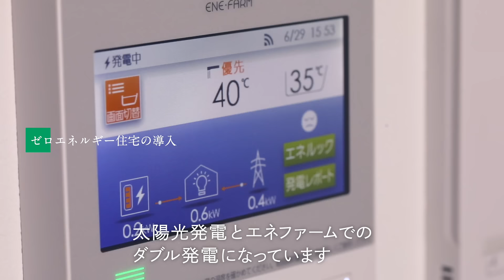【ルームツアー】注文住宅 2階建て｜プライバシーに配慮した中庭のある家【住友林業の注文住宅】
★全邸間取り付き！人気実例集おすすめ3冊セットを無料プレゼント中★

ルームツアーで見る、住友林業の注文住宅の実例。
今回お邪魔するのはF様邸。

道路側に閉じたモダンな外観が特徴の、プライバシーに配慮した中庭のある家をご紹介します。

床を掘り下げたピットリビングや、リビングから楽しめる坪庭などこだわりがつまった2階建て住宅。
Fさんご夫婦に、設計案をめぐるやりとりや完成後の暮らしぶりなどを振り返っていただきました。

--- チャプター
0:00 オープニング
0:13 おかえり窓
0:25 LDK
0:32 ピットリビング
1:01 ダイニング
1:18 収納
1:29 ゼロエネルギー住宅
1:55 20代での住宅購入
2:24 床材（Walnut）
2:47 エンディング

■木の家の暮らし：プライバシーに配慮した中庭のある家

■木の家の暮らし：オーナーインタビューをもっと見る